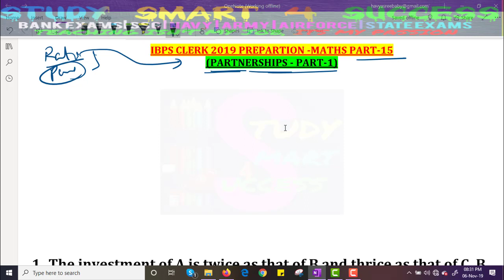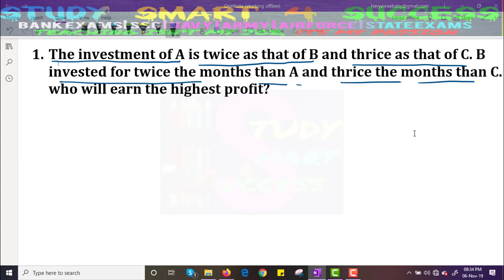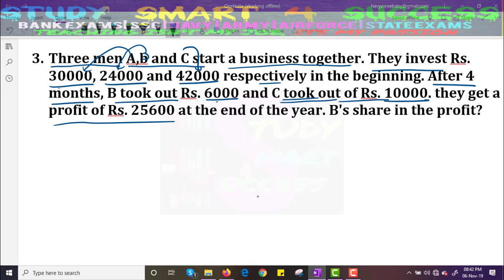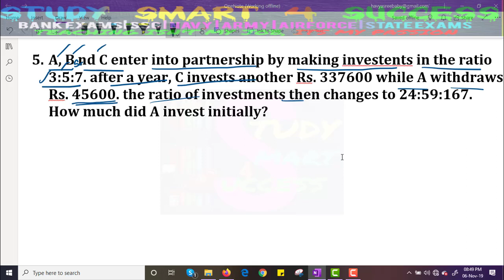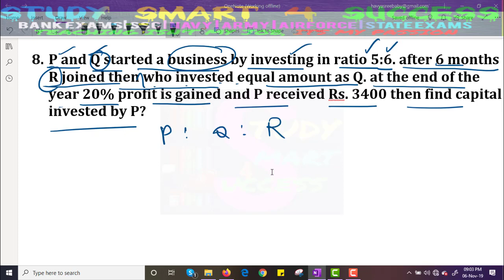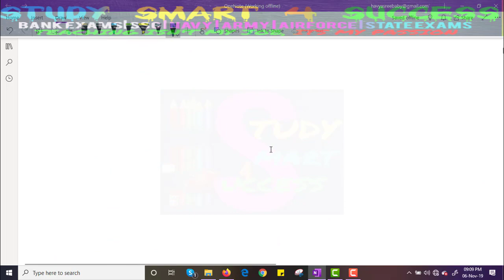IBPS Clerk 2019 Preparation Strategy in Telugu | How to crack IBPS |Maths| *Partnerships* | Part-15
Percentage is a basic but most important topic for Quantitative Aptitude for Compititive exams. You can solve other topics like simplification, averages, simple interest and coumpound interest and partnership etc. speedily with percentage help.These formulas and shortcuts will be helpful for your upcoming Exams like Railway 2019, IBPS, SBI, and SSC 2019.